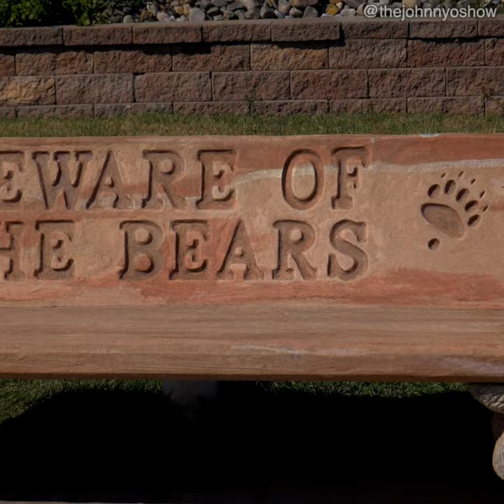Bear Country USA Animals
Bear Country USA is a wildlife park located in the Black Hills of South Dakota, USA. The park is home to a variety of North American wildlife, but its main attraction is its large population of black bears. Visitors to Bear Country USA can drive through the park in their own vehicles or take a guided tour in a park vehicle to view the animals in their natural habitats.

In addition to black bears, visitors may also see grizzly bears, wolves, bison, elk, coyotes, and mountain lions, among other animals. The park is committed to promoting conservation and education about the animals in its care. The animals are provided with large natural habitats and the park staff works to create a healthy and safe environment for them.

Visitors can also enjoy various educational programs, and a "Walking Tour" which allows visitors to walk through a portion of the park and view some of the animals up close. There is also a gift shop and restaurant on-site.

Overall, Bear Country USA offers a unique and exciting experience for animal lovers and outdoor enthusiasts alike, allowing visitors to observe and learn about the amazing wildlife of North America in a beautiful natural setting.